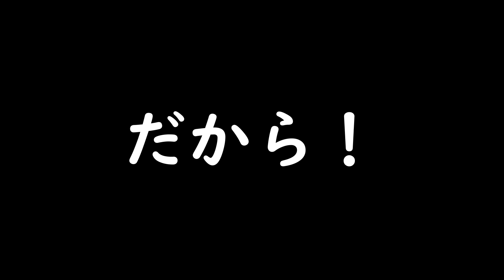広瀬すずさんのCM「元気エール」を踊ってみた。突撃JASちゃんねる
広瀬すずさんでお馴染みの「元気いただきますプロジェクト」のCMを真似して、地元の食材を食べて元気エールを踊ってみました。

※プロジェクト終了につきリンクは削除しました

（ちょっと雑談）
JASちゃんねるの3人それぞれに、食材を食べているシーンを撮ってきてねと依頼した結果、思い思いの動画を撮ってきた（＆個々で編集してきた）のはいいのですが、皆さん個性があふれすぎてて、最終調整にとても苦労しました。
画質も違うし長さも違うし、もはやテイストも全然違うし、編集者泣かせ。
どうやってまとめるのさ、と途方に暮れましたが、なんとか形になって良かったです。この苦労を想像しながら御覧下さい。（by編集者）

■突撃JASちゃんねるとは
　あにき、マッスル、ソプラノの３人による、JASの魅力を筋肉や美声、アウトドアにより紹介するチャンネル
　あにき：当チャンネルのリーダー。最年長で場を取りまとめようとするが、甘噛みしたりミスも少々。アウトドアがなにより大好き。
　マッスル：当チャンネルの筋肉担当。基本無言でポージング。キャンプや釣りなどのアウトドアが趣味。
　ソプラノ：当チャンネルの美声担当。天性のソプラノボイスとマスコット感あるキャラクターが魅力。あにきとマッスルの奇行にツッコミを入れる。